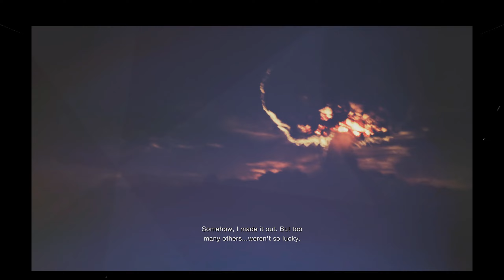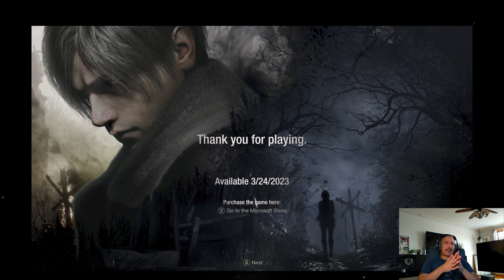RESIDENT EVIL 4 REMAKE CHAINSAW DEMO NO Fighting Dr. Salvador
QUICK PLAY How 2 obtain THE TMP
Lighting everybody up like a christmas tree
underneath the tunnel with the TMP
and no Fighting Dr. Salvador